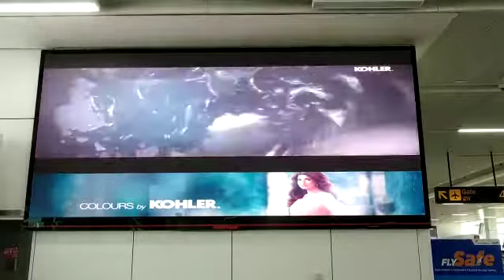Kohler PoC Video - Close Shot